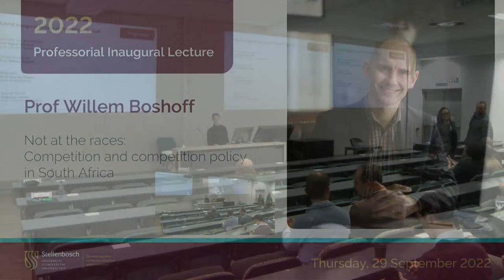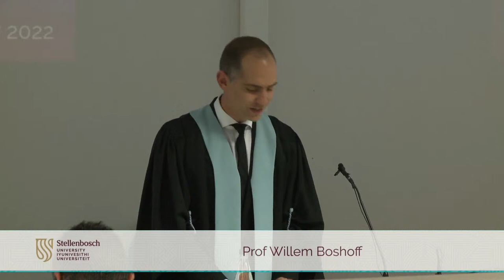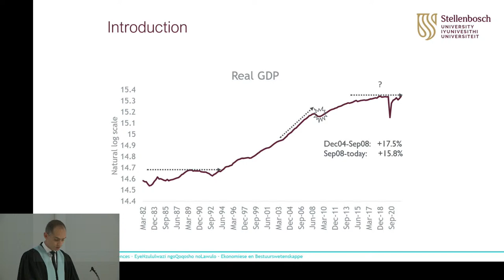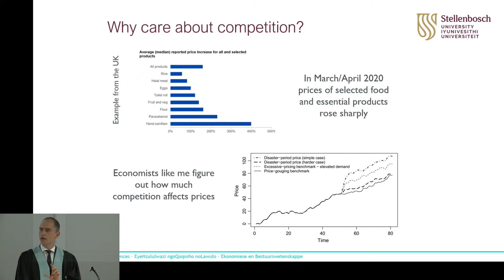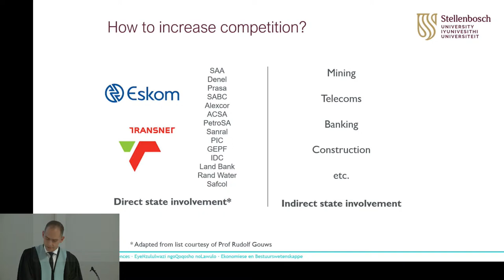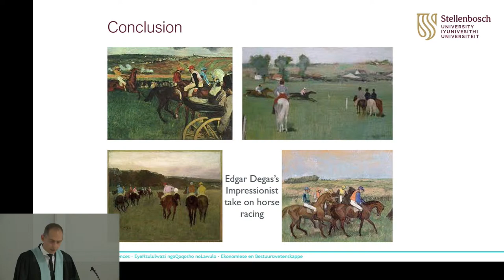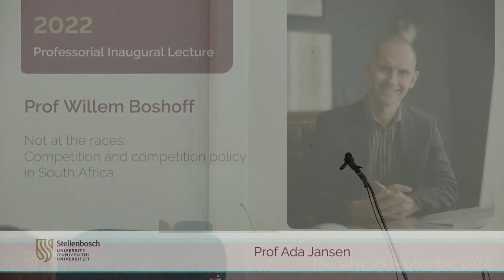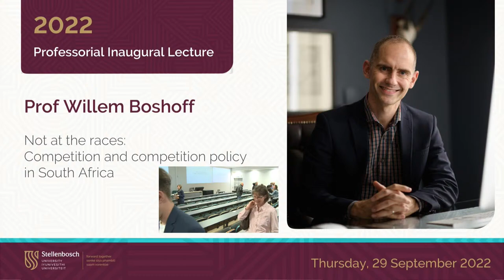Inaugural Lecture (2022): Prof Willem Boshoff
Not at the races: Competition and competition policy in South Africa
The policy debate in South Africa suggests that our economic woes can be attributed, at least in part, to low levels of competition in key markets, which, in turn, are due to the dominance of a few large corporates. In this lecture, I argue for an alternative view of competition and competition policy in South Africa. The mainstream approach in the disciplines of competition economics and industrial organisation emphasise competition as a process rather than as a structural outcome. The extent of competition for a product or service is determined by the availability and type of options (i.e. substitutes) for its buyers. These options give rise to mutual reactions in prices and other decisions of competitors. Such a view holds significant policy implications. First, we should question claims that the South African economy is not competitive because of a few firms dominate particular industries. Second, where competition problems appear persistent, we should pay more attention to the role of government policies and policymaking in limiting competition. Third, a focus on large firms and concentration appears driven by the goal of transformation, which differs from competition in important respects and for which competition policy is a less appropriate tool.